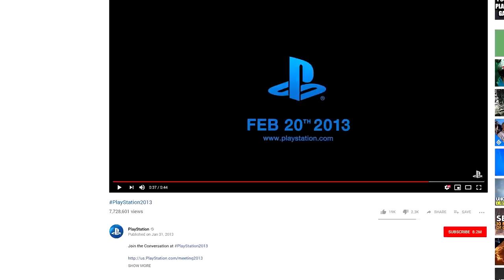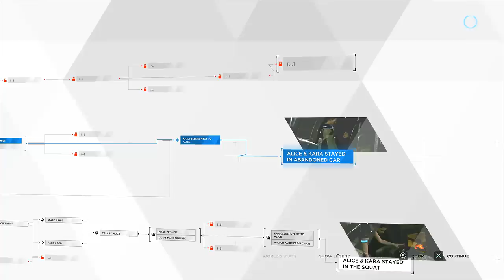Top 50 PlayStation 4 Games - RobinGaming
It has been 6 years since the announcement of the PlayStation 4, and the end of the generation is coming close. In this video, I wanted to celebrate the last 6 years by looking back at the 50 games on PS4 & PS4 Pro that I enjoyed the most. Keep in mind  that this is a completely personal list, meaning I don't pretend this to be an objective video with the absolute best games in order. Some of your favorite games as well as some of the highest rated games will no doubt be lacking, either because I haven't played them or they don't fit my personal taste. I hope you'll enjoy the video. I can't tell you how much time I put into it, but the result is a list that satisfies me.